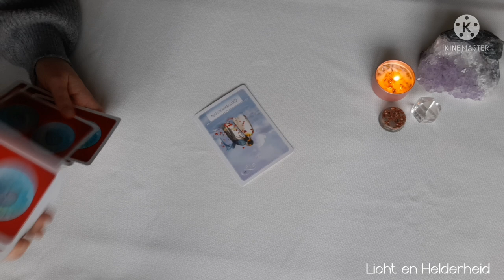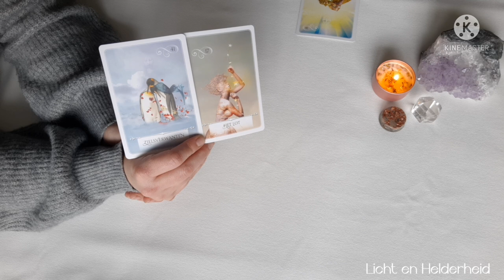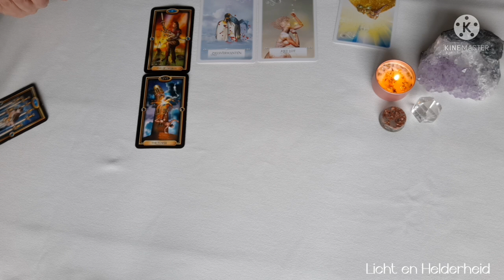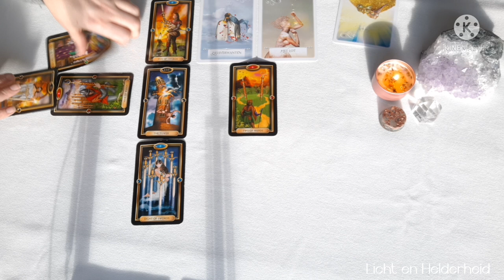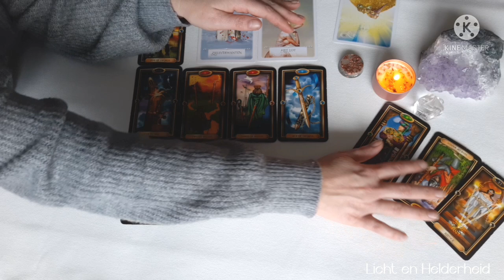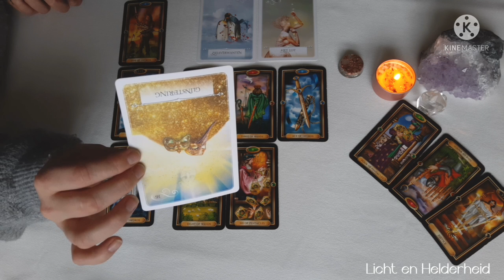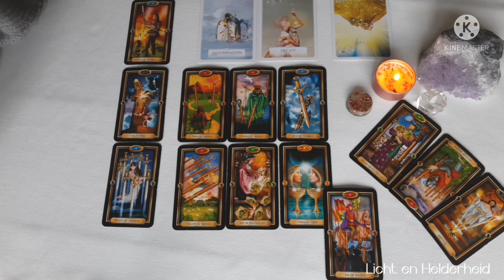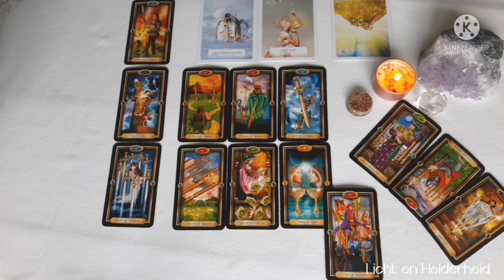(Energetische) liefdes stroming tijdens deze weekenergie reading❤